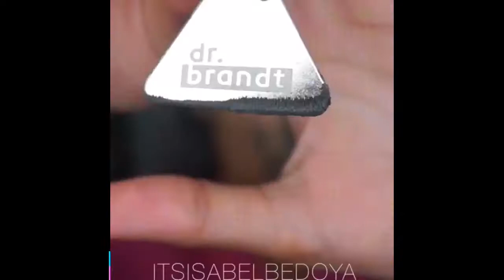AWESOME MAKEUP TUTORIALS BY @ ITSISABELBEDOYA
1- Marc From Paris - Cloud Nine

2- Paul Garzon - A True Story